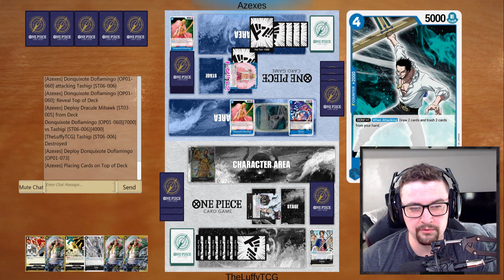Smoker VS Doffy || One Piece TCG Simulator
Hey there, I am new to TCG's but am not new to being a huge fan of One Piece. These are matches that I have been playing on the One Piece TCG Simulator, if you want to download it and play the google drive link is down below.
If you want me to open any packs, boxes, One Piece related anything, my P.O. Box is down below and I will be sure to record the opening and upload a video for it!